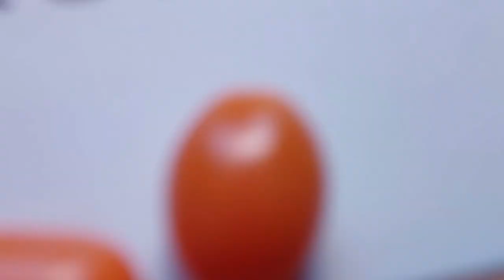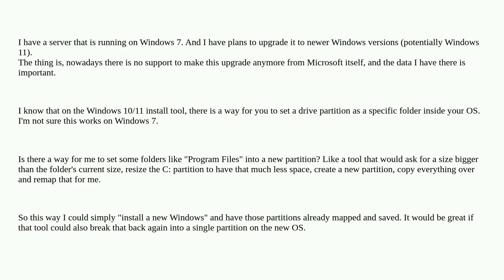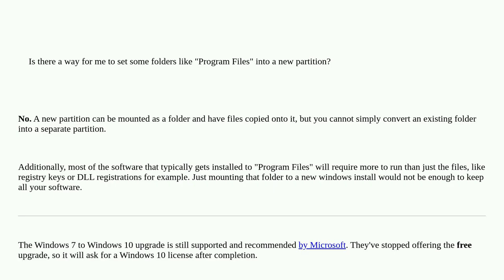A way to partition specific folders in windows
A special thanks goes out to the community

  windows windows-7 partitioning